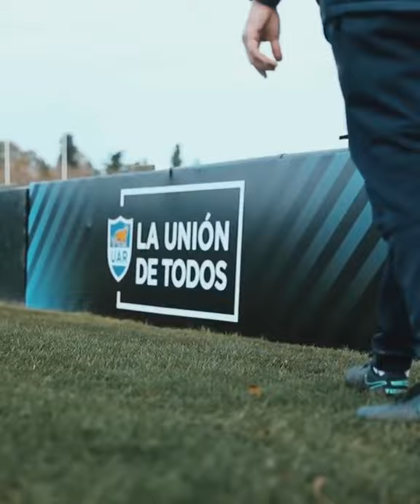Los Pumas ya piensan en el Championship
Con Nicolás Sánchez, Facundo Isa, Juan Figallo y Ramiro Herrera, entre otros, algunos de Los Pumas ya comenzaron a trabajar en Newman de cara al comienoz del Rugby Championship